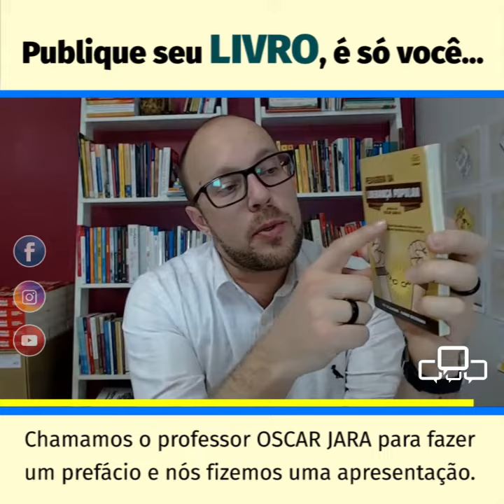PUBLIQUE SEU LIVRO... É SÓ VOCÊ...